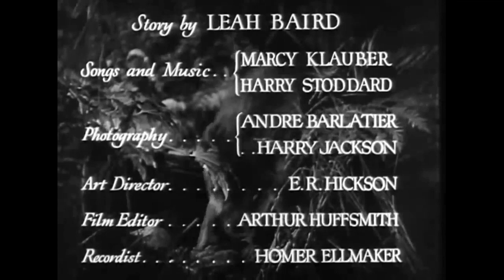Jungle Bride (1933) — Pre-Code Adventure Drama / Anita Page, Charles Starrett, Kenneth Thomson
One Woman Shipwrecked On A Tropical Island With Three Men...

Plot (may contain spoilers): Doris Evans suspects that an actor has committed murder, so she and her fiancé follow him aboard a ship. Following a storm, they end up shipwrecked on a tropical island with some of the other castaways. They try to cooperate on the island, even as tensions flare.

Jungle Bride is a 1933 American pre-Code film directed by Harry O. Hoyt and Albert H. Kelley.

Cast
Anita Page as Doris Evans
Charles Starrett as Gordon Wayne
Kenneth Thomson as John Franklin
Eddie Borden as Eddie Stevens
Gertrude Simpson as Laura
Jay Emmett as Jimmy
Clarence Geldart as Capt. Andersen

This document includes material from the Wikipedia article "Jungle Bride"